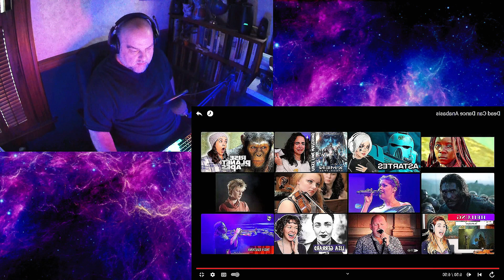Guitars & Games Reacts. Dead Can Dance - 'Anabasis'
Here is a band that I have listened to for a long time and I thought it would be a good fit for the channel.